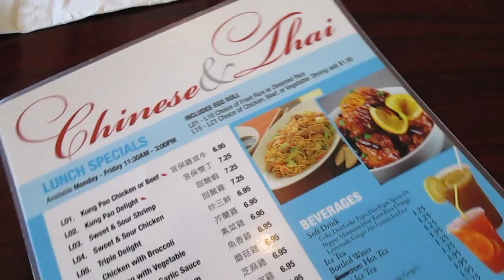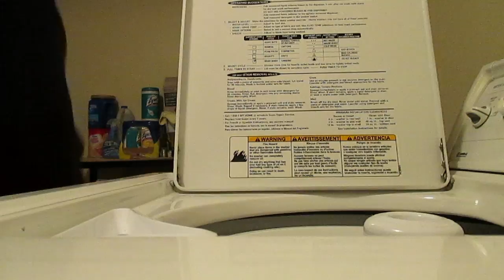Confusing Asian Restaurant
We ran around doing errands and went to a confusing Asian restaurant that had 3 different types of Asian food.  Didn't do much afterwards; just hung out in the basement for the rest of the night!